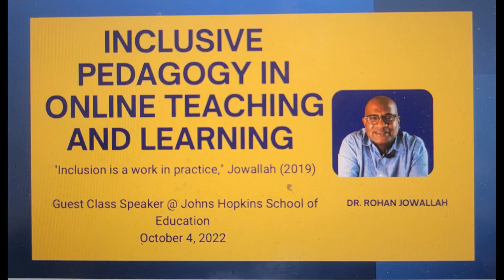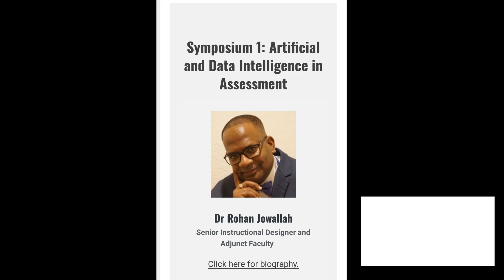Unleashing the Power of AI: Crafting Music and Lyrics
In this exciting video, I showcase the incredible power of artificial intelligence in the world of music creation. With just a simple prompt, I've used AI to generate both the lyrics and the music for a unique song.